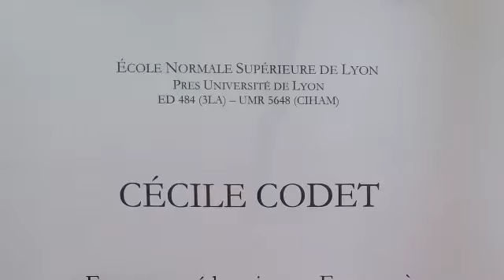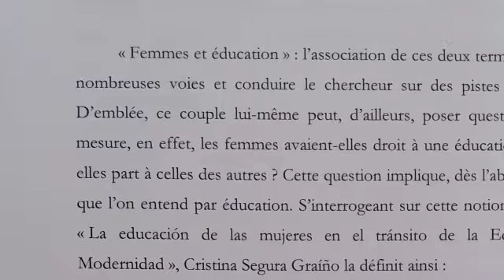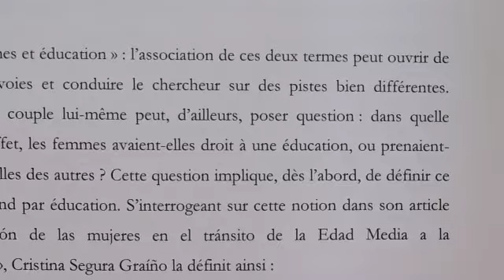142. Cécile Codet nous parle de sa thèse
Cécile Codet, professeure en CPGE à Lyon, nous parle de sa thèse intitulée : "Femmes et éducation en Espagne
à l'aube des temps modernes" soutenue en 2014.